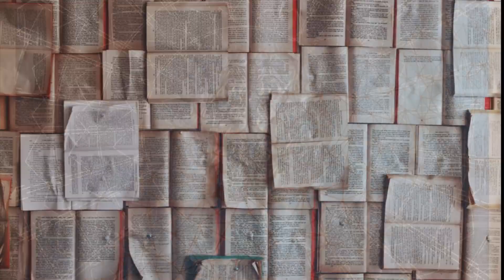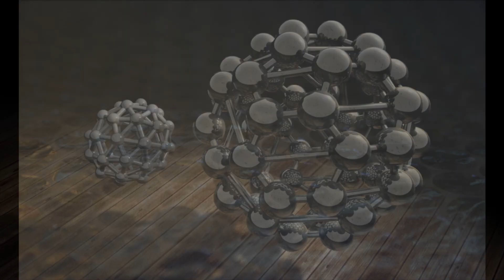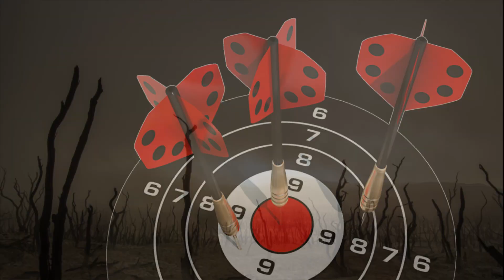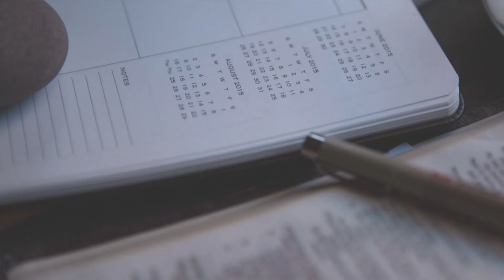Jasnowidz Jackowski przepowiednia prezydentura Bidena !